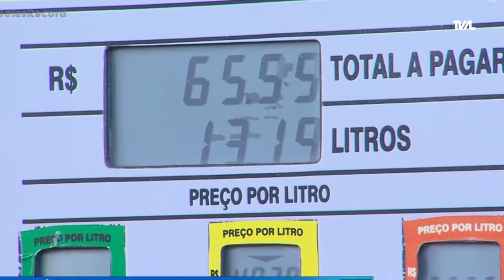É Notícia - Audiências públicas vão debater gestão da pandemia e ICMS - 07/06/21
A Assembleia Legislativa promove duas audiências públicas nesta quarta-feira (9). Uma delas vai debater a gestão da pandemia e aquisição de insumos para produção de vacinas. Outra audiência  vai tratar da alíquota do governo para combustíveis em território catarinense.